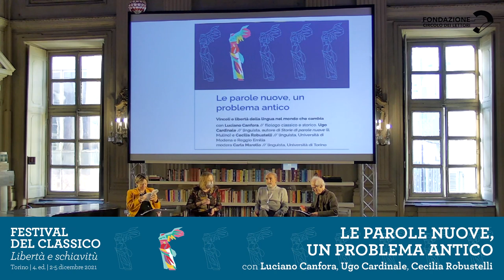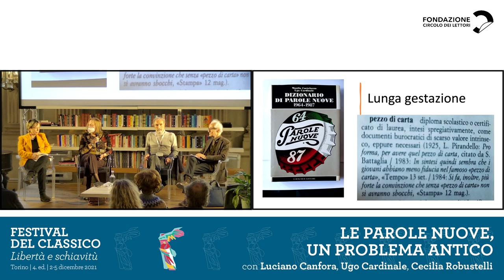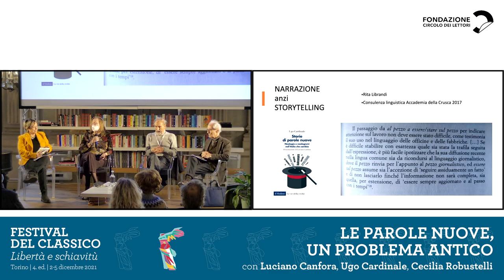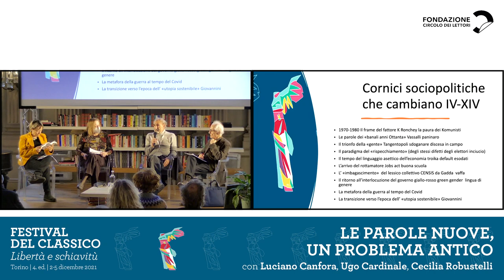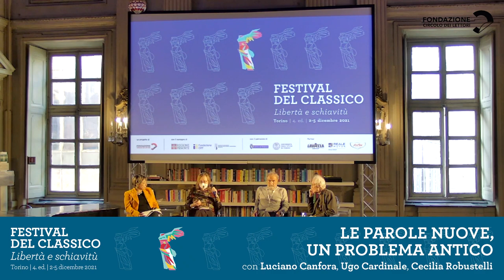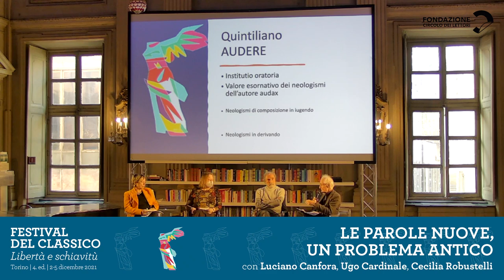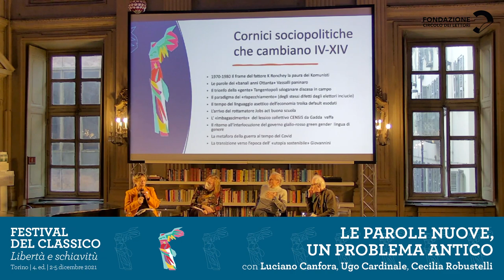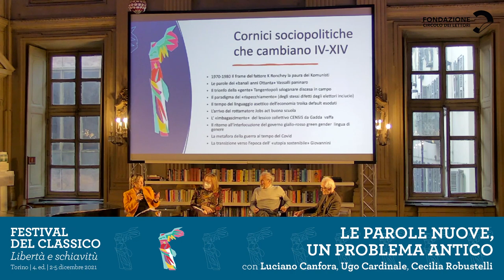Festival del Classico 2021 | Le parole nuove, un problema antico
Vincoli e libertà della lingua nel mondo che cambia: ne discutono Luciano Canfora, filologo classico e storico, Ugo Cardinale, linguista, autore di "Storie di parole nuove" (il Mulino) e Cecilia Robustelli, linguista, Università di Modena e Reggio Emilia, modera Carla Marello // linguista, Università di Torino, per il Festival del Classico.

Anche se la parola «neologismo» è un conio dotto del Settecento, la storia delle lingue antiche e moderne ha fatto e fa ancora i conti con l’ingresso di parole nuove che ne accompagnano il cambiamento. Oggetti nuovi ed esperienze sociali nuove si riflettono nella lingua che però presenta anche una struttura stabile e una tendenza alla conservazione. La rappresentazione fluida dei generi sessuali può mettere in crisi questi vincoli?